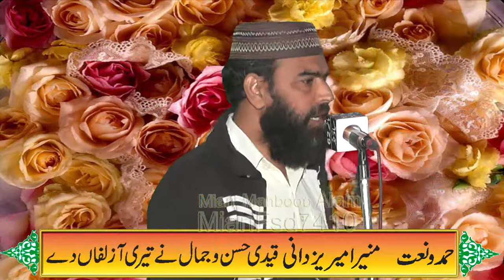Praise and Naat Munir Ahmad zadnii Sahib